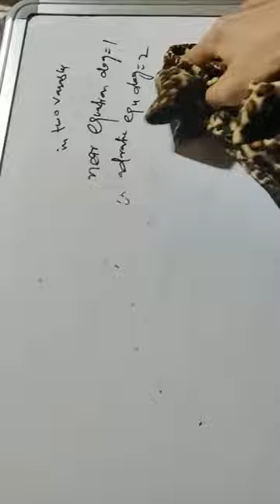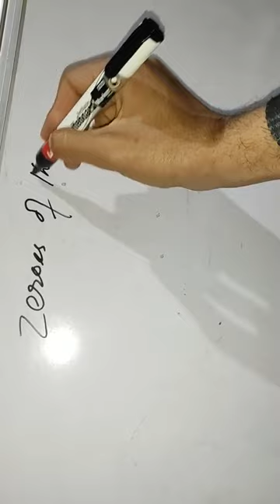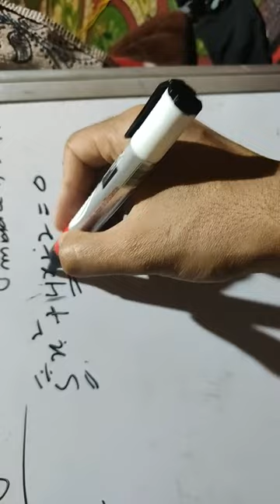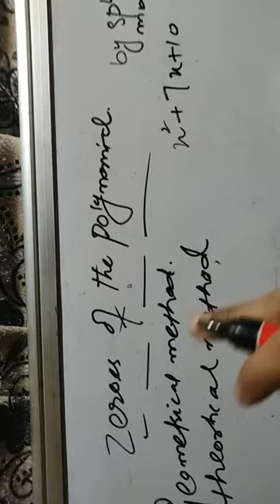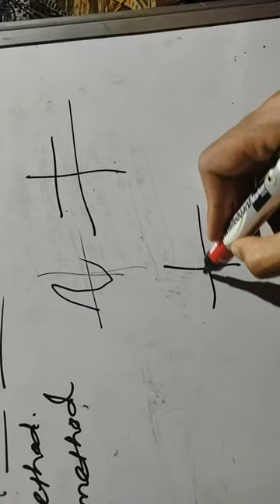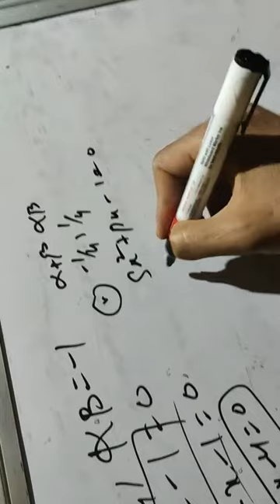lecture1 10th class#polynomials#